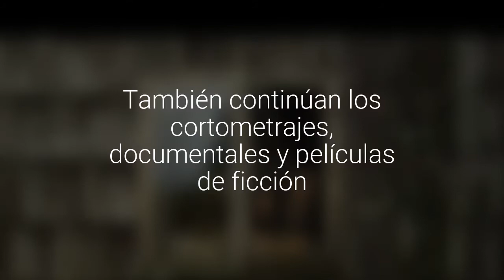Función para personas ciegas forma parte hoy del FIC Puerto Montt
“Cine al oído: Taxi para tres” se exhibe a las 15:00 horas. También continúan los cortometrajes, documentales y películas de ficción.